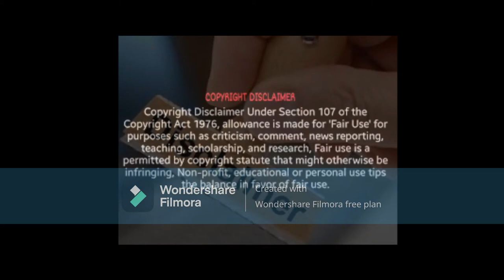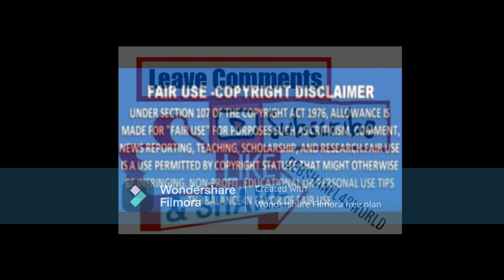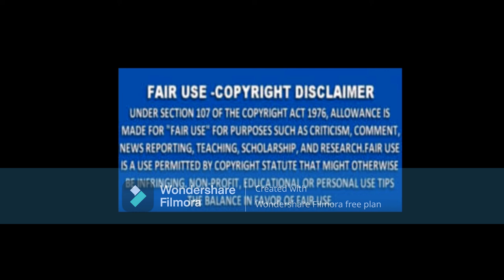Kim Kardashin You Have A Very Un-Happy Consumer Influencer That Is Talking Bad About Your SKIMS LINE